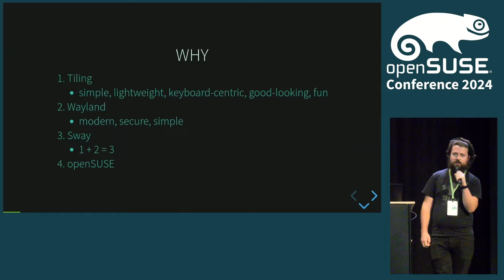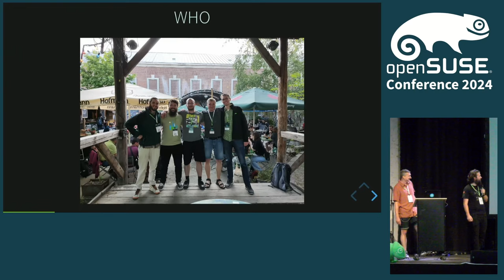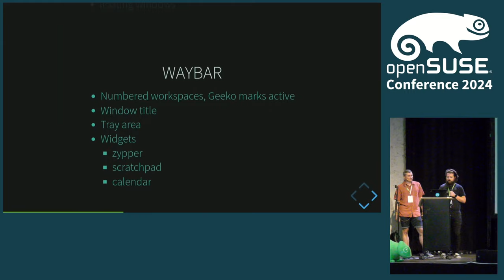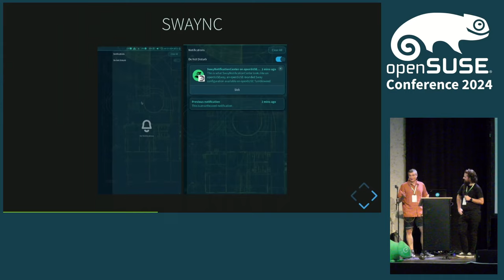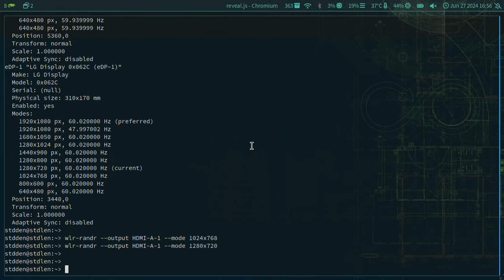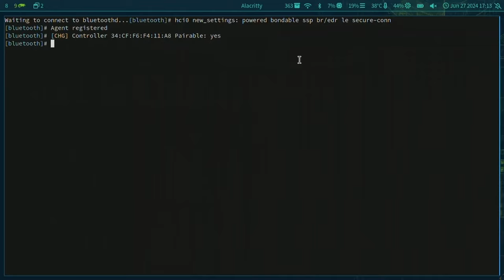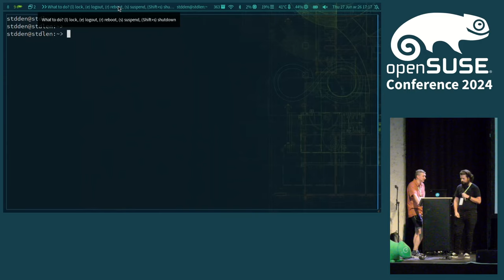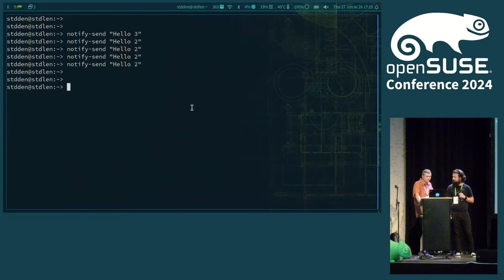openSUSEway: a Sway Desktop Environment for openSUSE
openSUSEway is a Desktop Environment based on Sway - a tiling Wayland compositor. In this talk we would like to present the state of the project, what is our vision, what tools we include and why. We will then go through the new features and improvements that were added by the community in the past couple of years, what we have learned from other similar projects, and show a live demo of what an openSUSEway desktop looks like. We will conclude with our future direction and what our next challenges are.